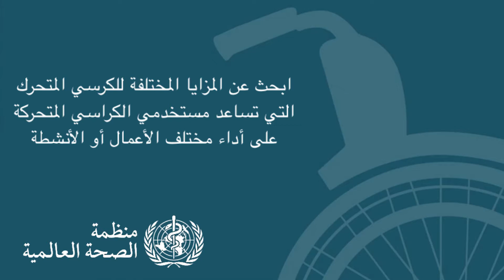WSTP Arabic - Basic Video Series: 7. Meeting the wheelchair user's needs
This video is a training resource as part of WHO's Basic Wheelchair Service Training Package. The package is designed to support the training of personnel to provide an appropriate manual wheelchair and cushion for girls, boys, women and men who have mobility impairments but can sit upright without additional postural support.